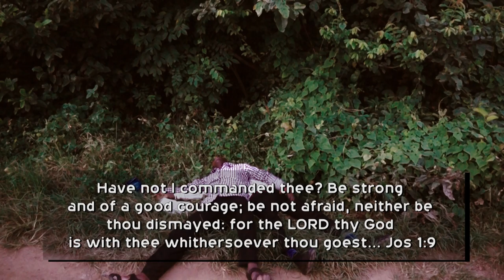APPEASE THE GOD